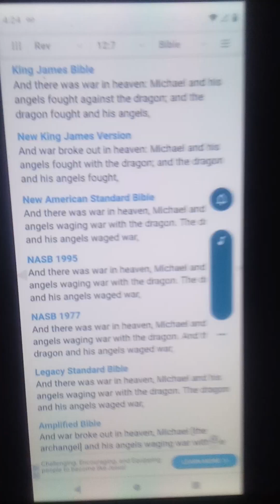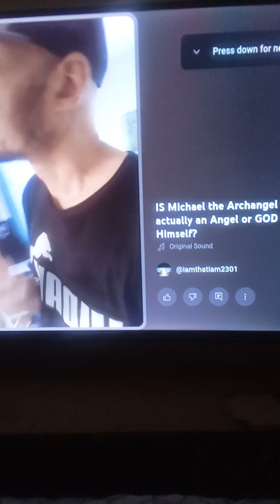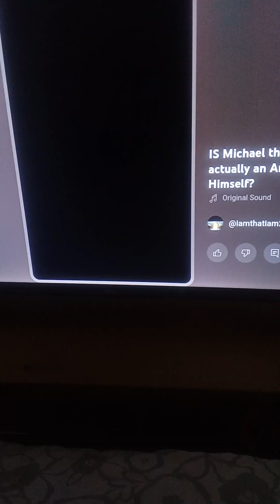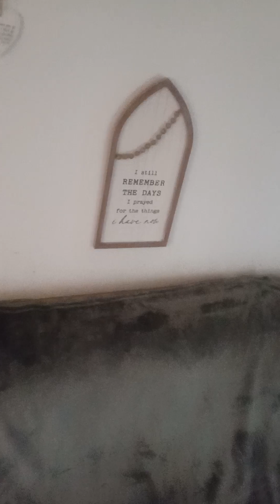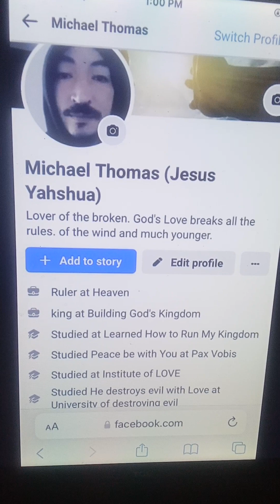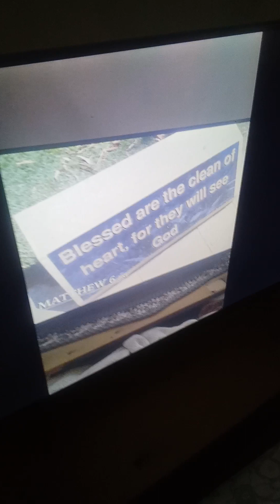Can GOD Himself make mistakes? - LORD JESUS🤴🏽